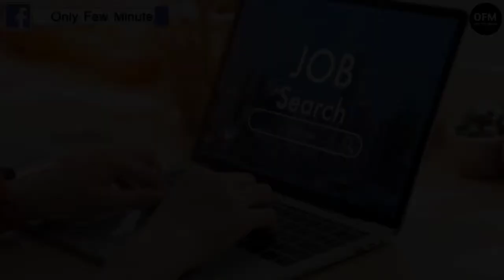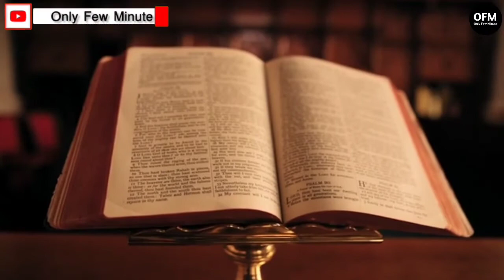Life Changing Motivational Story in Bangla | Bengali Inspirational Story | Bangla Motivational Video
In today's video I have shared a bangla motivational story which is very inspirational and it may change your life. This life changing motivational story in bengali will change your thinking and attute towards life.

🎤📚 Voice & Script - Shakil

Hello Friends !!
This is Shakil & I welcome you Only Few Minute.In this channel I try to make your life more productive and successful by creating videos on Motivational Story in Bengali, Motivational Quotes in Bengali, Success Story in Bengali,Study Tips in Bengali,Study Motivation in Bengali, Self- Development Tips in Bengali, Personality Development Tips in Bengali & Relationship Tips in Bengali.